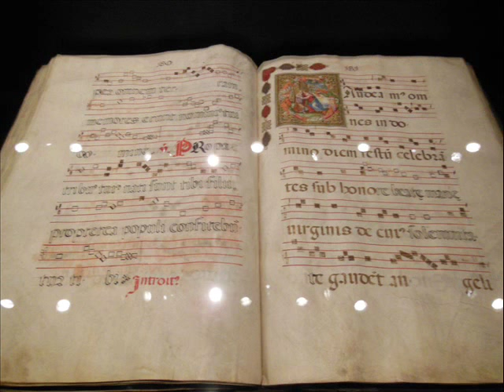Exposition sur Venise